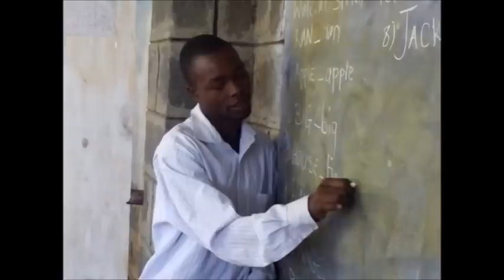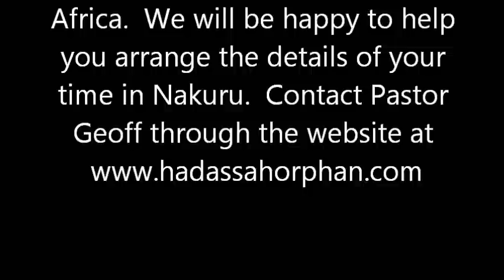Hadassah Destitute/Orphan School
They'll shut me down ANY DAY!  Follow me at JonathanOToole.com ProjectSEE.com before this channel is shut down again! A Visit to the Children at Hadassah School in Nakuru, Kenya.